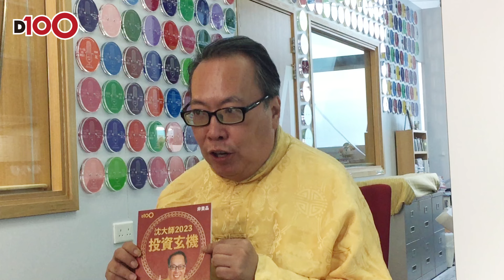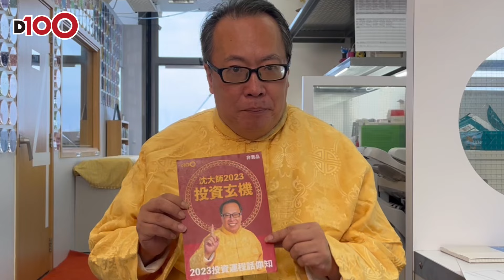沈大師投資運程天書亮相！入手「沈大師2023投資玄機 」盡早洞悉玄機！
闊別數年，徇眾要求沈大師《投資玄機》再度登場！

《沈大師2023投資玄機 》
只限成為D100第29季網台「沈大師講投資」訂戶可免費獲取一本，絕不公開發售！
當日同場舉行「沈大師即場視像投資分享會」

《沈大師2023投資玄機 》獲取詳情：
日期：2022年10月9日星期日首發#
時間：晚上6時至10時
地點：麥花臣場館
對象：D100第29季網台「沈大師講投資」訂戶*（可即場登記成為訂戶）

以及「沈大師即場視像投資分享會 」：
日期：2022年10月9日星期日
時間：晚上7時至8時
地點：麥花臣場館
對象：免費入場

同場加映
「 D100後生搞花臣夜市集 」

未能於10月9日到麥花臣場館領取天書的29季訂戶，將安排於稍後時間到上環D100領取。
*需出示節目登入權限

請立即到D100上環店或